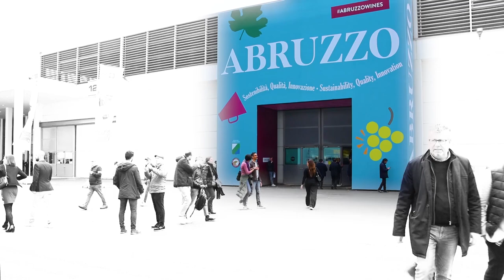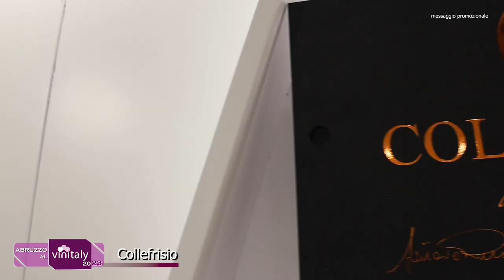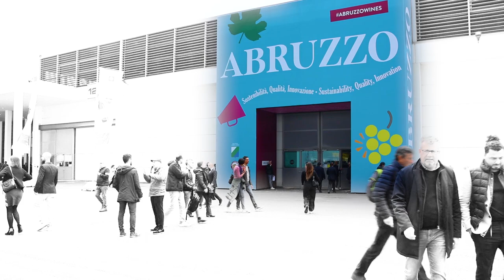Al Vinitaly 2023 la Cantina Collefrisio: passione per il vino ed il territorio